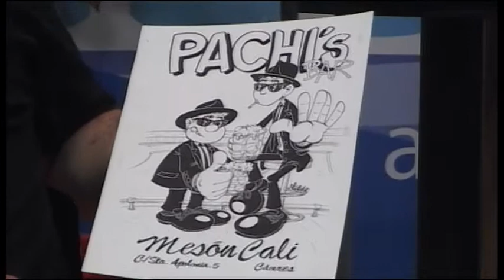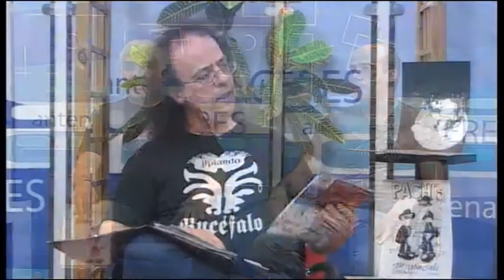4º extremagazine 9 moncho giraldo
programa de antena caceres television